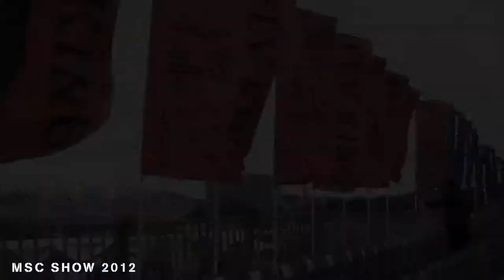Waigo[TV] MSC HK SHOW 香港飄移 2012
看更多精彩內容！請即按 "訂閱" !